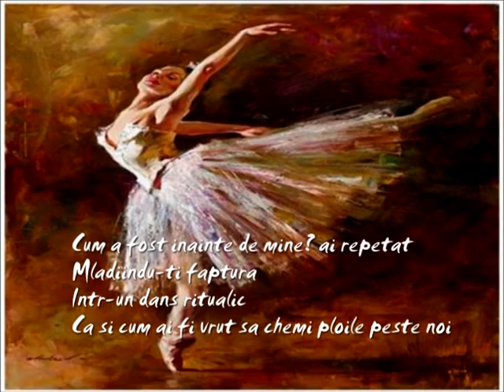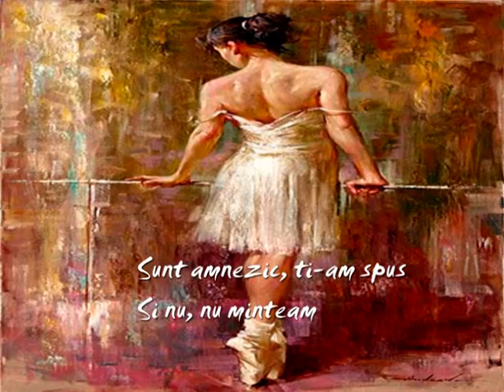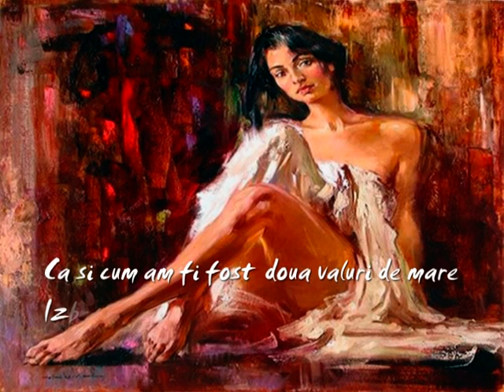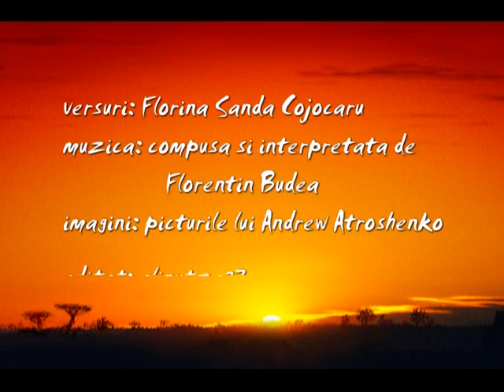Florina Sanda Cojocaru-Cine sunt eu?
o poezie superba a poetei Florina Sanda Cojocaru
Cadoul meu de ziua ta...
La multi ani, Florina!